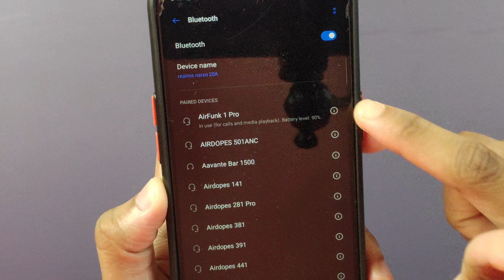Micromax AirFunk 1 Pro || Unboxing & Review || Best Earbuds Under 2500 ?